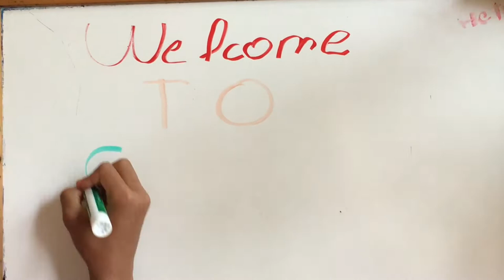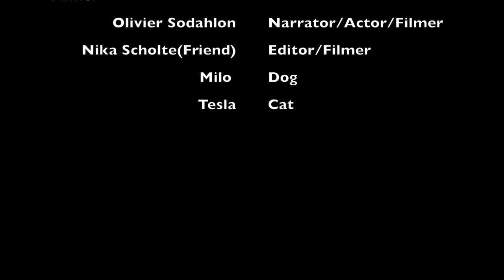Welcome To Cameroon | Louise Sodahlon ,Olivier Sodahlon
This is the beautiful life of Louise and Olivier Sodahlon in Cameroon